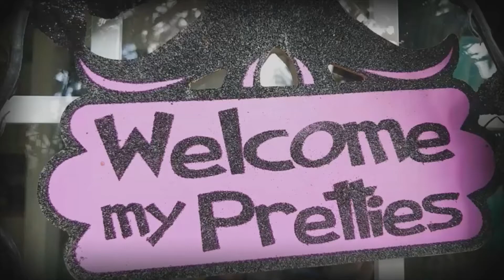Refinishing a Neglected Antique Steamer Trunk | Flarkhollow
Trying out a different video editor, so here's a quick video of refinishing an antique steamer trunk!
I bought it used, from folks who had clearly stored it outside for a while. It had been painted and repainted and was musty as all get out, so getting it back to original glory was not on the table. But over several months, with lots of elbow grease, it's now sits prettily in our guest bedroom.

Did I mention we named our tiny, 1940s fisherman's cottage? This is now Flarkhollow 🖤🌲✨